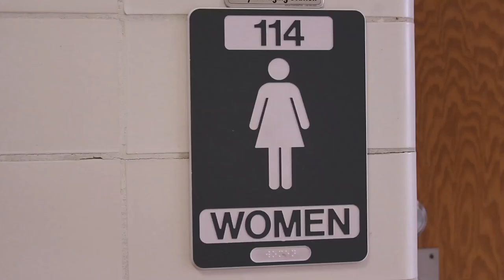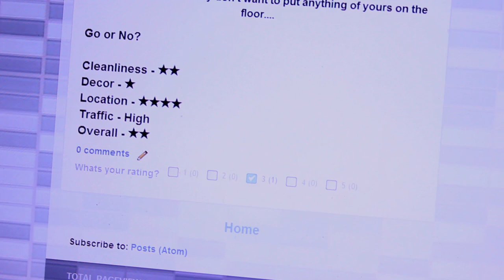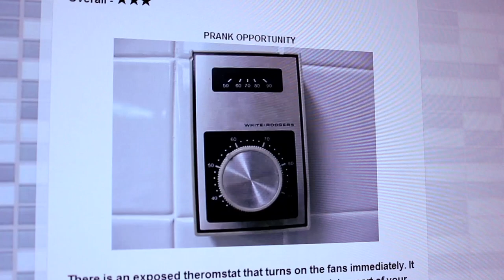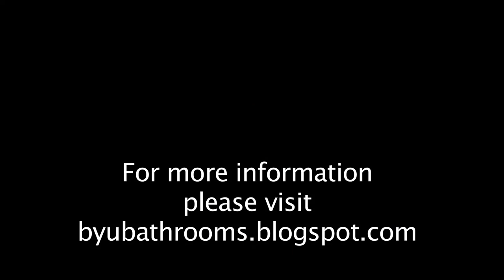BYU bathroom Documentary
Everyday, one bathroom stall at BYU gets used at least 25 times. Are you sure you're using  the top "john" ?